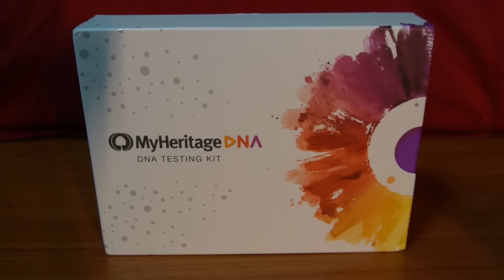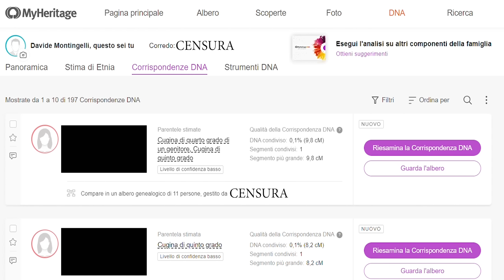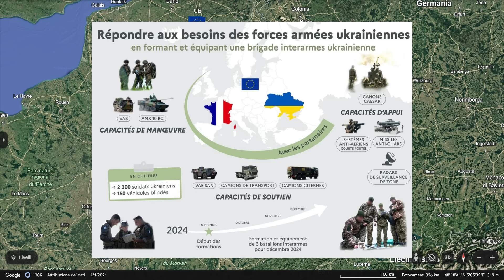TORETSK SUD PRESA DAI RUSSI | DIFFICILE AVANZATA VERSO SIVERSK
Analisi sulla guerra in Ucraina.
Quest'oggi prenderemo in analisi quanto successo sul fronte tra le forze di Russia e Ucraina nei settori interessati dal conflitto.
I Russi hanno spinto le loro forze nei settori di Kupiansk, Siversk, Toretsk, Kurachove. I Francesi stanno addestrando in Francia un'intera brigata ucraina.